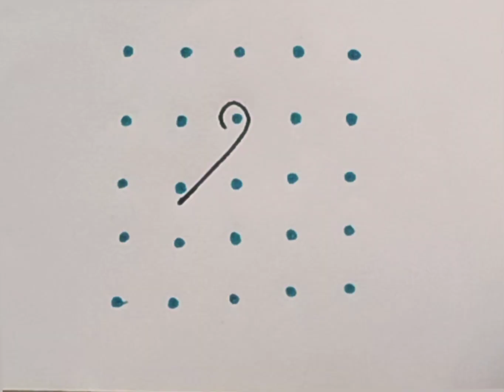5*5 dots simple Rangoli designs for beginners and daily use ಪ್ರತಿ ದಿನ ಬೆಳಿಗ್ಗೆ ಬಿಡಿಸುವರಂಗೋಲಿಚಿತ್ರಗಳು